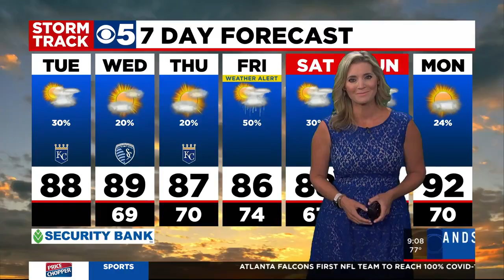Chiefs Training Camp Update: Aug. 17, 2021